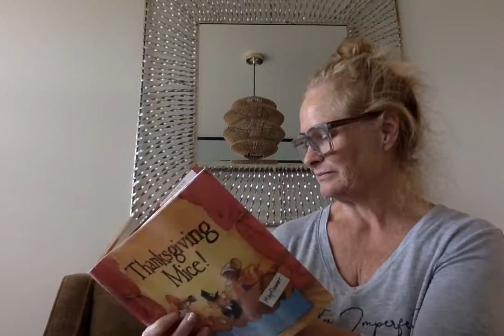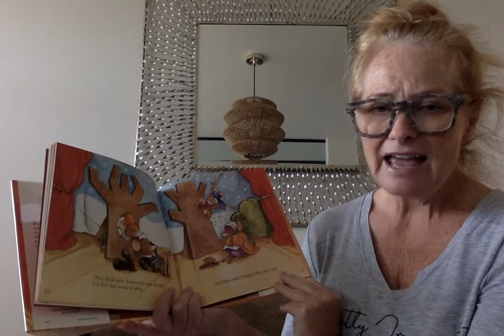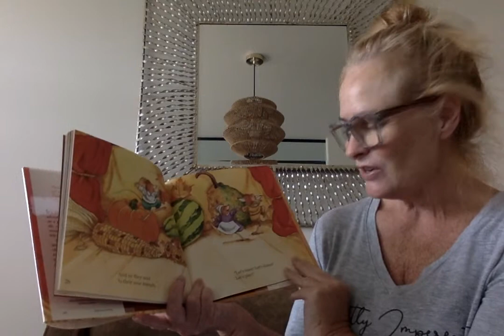Story Time with Lola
With thanksgiving approaching, today we read, 'Thanksgiving Mice!' Written by Bethany Roberts. Illustrated by Doug Cushman.